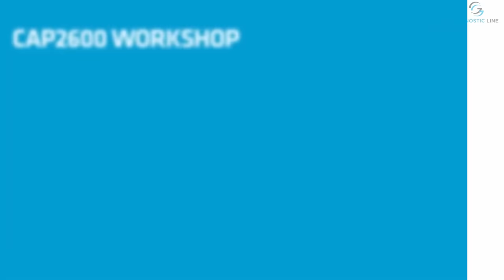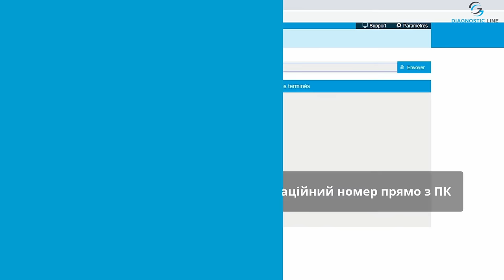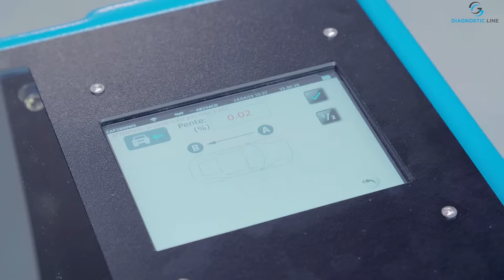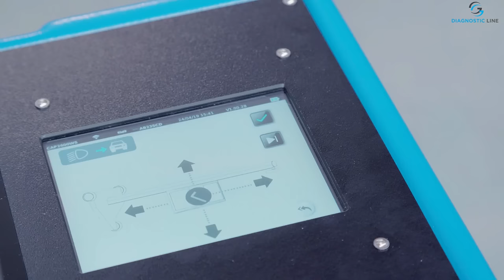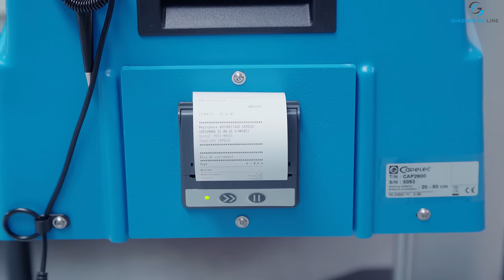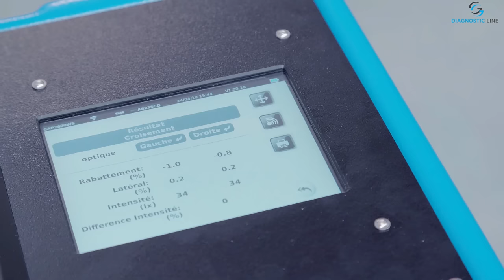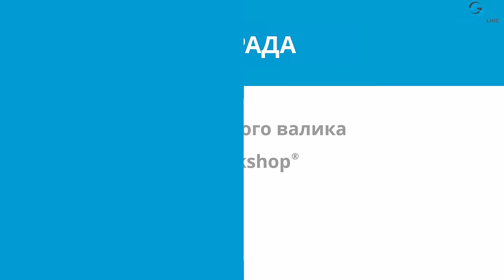Прилад перевірки світла фар CAP2600 (Франція) Для адаптивних світлодіодних фар типу MATRIX (VAG)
Модель CAP 2600 - це сучасний електронний індикатор фар з вимірювальною CCD камерою, розроблений з урахуванням останніх технологічних досягнень. Він забезпечує можливість перевірки всіх сучасних джерел світла в автомобільних фарах (ближнього, дальнього світла, протитуманні, адаптивні), включно з новітніми розробками на основі матричної технології, так само як галогенні та ксенонові лампи.
Останнім часом методика вимірювання змінилася з візуальної на електронну, що дає можливість передавання результатів через усі використовувані нині інтерфейси: RS232, USB, RJ45, Wi-Fi. Тому пристрій підходить для надсилання результатів на внутрішні або зовнішні сервери.
Також у приладі знайшла застосування функція атестації вимірювального майданчика для налаштування реглоскопа за допомогою лазерних вимірювачів Anywhere для точного калібрування. Це дає змогу використовувати САР2600 на різних ділянках СТО, зокрема на майданчиках без спеціальної підготовки, що разом із літієвою акумуляторною батареєю (автономний режим - 10 годин) робить його повністю мобільним.
Ще одне ноу-хау, впроваджене в реглосокоп САР2600, - це алгоритми 3D-візуалізатора освітлення, які на основі вимірювань і математичної моделі генерують картину освітлення. Її можна вивести на принтер і показати клієнту наочний результат налаштування світла фар.
Керування пристроєм здійснюється за допомогою сенсорного екрана та інтуїтивно зрозумілого інтерфейсу. Можна контролювати всі види вогнів, незалежно від природи джерела світла, а також автомобілі, адаптовані для лівостороннього руху. Висока колона (1,8 м) забезпечує можливість перевірки вантажівок.
Розширена функція Advanced Frontlighting System (AFS) дає змогу регулювати, калібрувати та встановлювати параметри адаптивних світлодіодних фар типу MATRIX (VAG). Для цього прилад має бути під'єднаний до діагностичного інструменту виробника і слідувати процедурі.

The CAP 2600 is a state-of-the-art electronic headlight indicator with a measuring CCD camera, designed with the latest technological developments in mind. It enables the testing of all modern automotive light sources (low beam, high beam, fog, adaptive), including the latest matrix technology, as well as halogen and xenon lamps.
Recently, the measurement method has been changed from visual to electronic, allowing transmission of results through all currently used interfaces: RS232, USB, RJ45, Wi-Fi. The device is therefore suitable for sending results to internal or external servers.
Also used in the device is the measurement site validation function for setting up the regloscope with Anywhere laser calibrators for accurate calibration. This allows the ATS2600 to be used in various workshop areas, even on sites without special preparation, which together with the lithium battery (10 hours autonomous operation) makes it fully mobile.
Another know-how embedded in the ATS2600 is the 3D lighting visualiser algorithms, which generate a light picture based on measurements and a mathematical model. This can be printed and shown to the customer with a clear result of the headlight adjustment.
The unit is controlled via a touch screen and an intuitive interface. All types of lights can be controlled regardless of the nature of the light source, as well as vehicles adapted to left-hand traffic. A high column (1.8 m) enables trucks to be checked.
The Advanced Frontlighting System (AFS) function allows adjustment, calibration and parameterisation of adaptive LED headlights of the MATRIX type (VAG). To do so, the instrument must be connected to the manufacturer's diagnostic tool and the procedure must be followed.